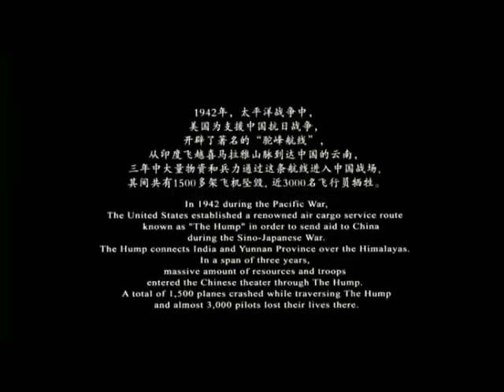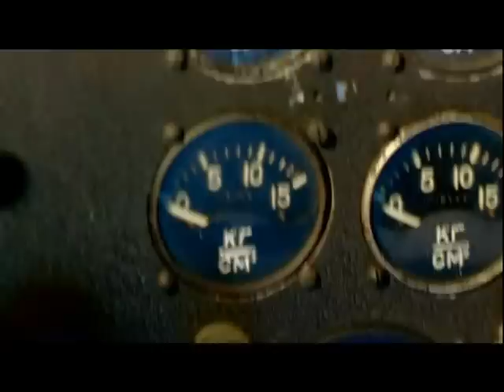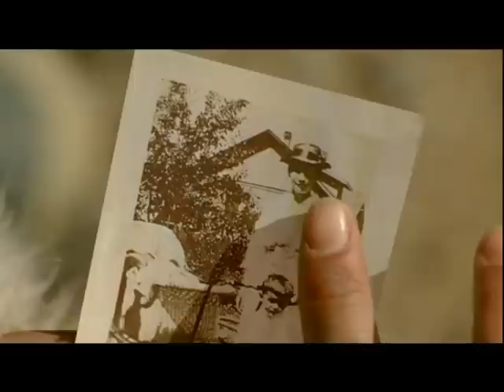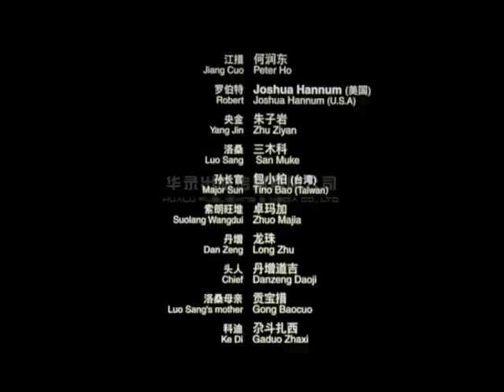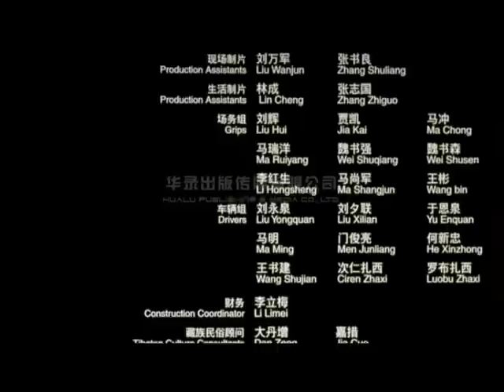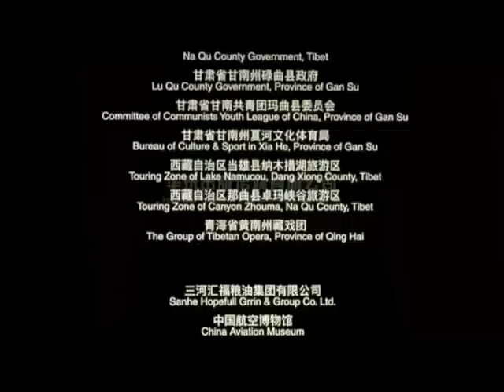Tibetan Movie : A Love Story - Once upon a time in Tibet[orginal full] Sub: English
Actor: Peter Ho ( US )
Actress: Xiao Song Jia
the film titled "Once Upon A Time in Tibet" has been completed and the most of the film was shoot in Namtsco Lake, one of Tibet's three major holy lakes.

The film story:
China's war against Japanese aggression (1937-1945), the storyline centres on the U.S. army bringing supplies to China by flying over the Himalayas and the love story between an American pilot named Robert (Josh Hannume) and a Tibetan girl (Song Jia) who saves his life when his airplane crashes.